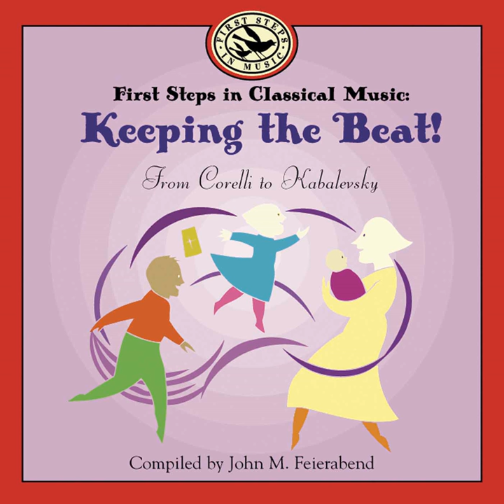Orchestral Suite No. 2 in B Minor, BWV 1067: VI. Menuet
Orchestral Suite No. 2 in B Minor, BWV 1067: VI. Menuet · GIA Publications, Inc.

First Steps in Classical Music: Keeping the Beat

Artist: GIA Publications, Inc.